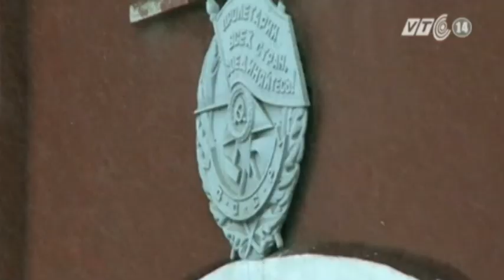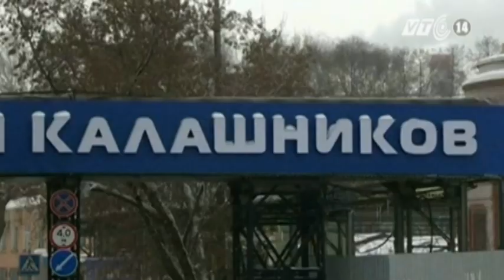VTC14_Người dân Nga tự hào về cha đẻ của súng AK-47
Bất chấp cái lạnh cắt da cắt thịt của vùng Izhevsk, rất nhiều người dân Nga đã đổ về đây để tỏ lòng ngưỡng mộ với một trong những biểu tượng của Hồng Quân Liên Xô.